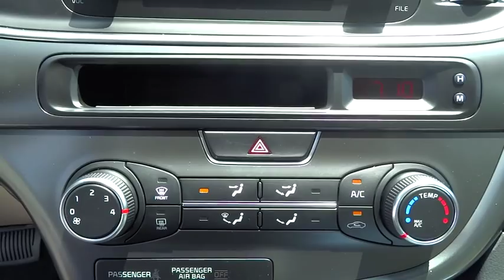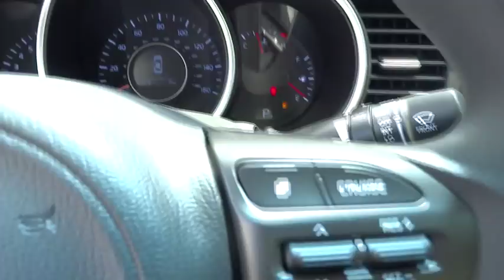2015 Kia Optima Johns Creek, Buford, Athens, Duluth, Gainesville, GA K511244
2015 Kia Optima

4180 Buford Drive (Hwy 20)